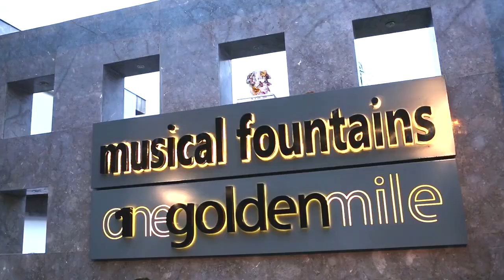Movies & Chill Festival - Delhi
Relive the moments from the first open air movie festival in Delhi organised by Sunset Cinema Club.